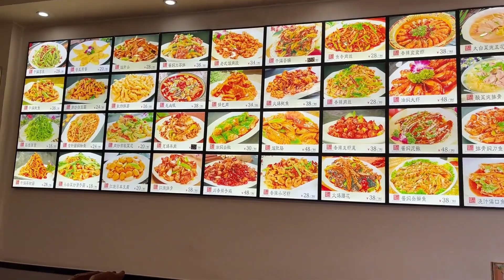带女儿去西峡谷玩水，香肉馆吃咸口大冷面，煎焖杂拌鱼，白菜粉丝